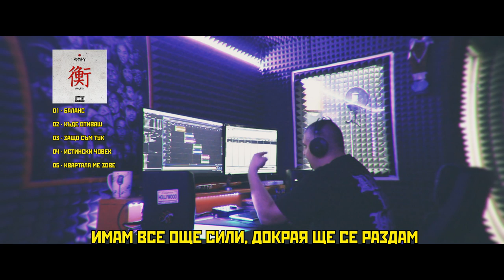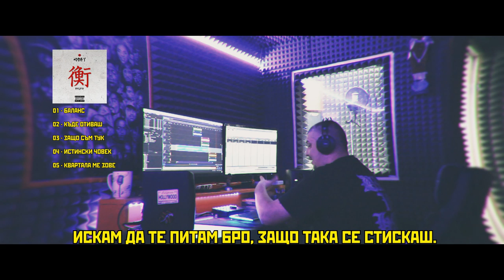02 - MJAY - КЪДЕ ОТИВАШ [ONE SHOT VIDEO/2023]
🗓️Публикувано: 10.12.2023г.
🎤Изпълнител/Artist: MJAY
🎼Музика/Beat: Raysie On Da Beat
📜Текст/Lyrics: Александър Николов/Alexander Nikolov
🎚Запис и Обработка/Mix & Master: Студио Изток
🎙Продуцент/Producer Label: Real Beat Network
🌐Официален сайт: Coming soon.

КЪДЕ ОТИВАШ

ПРИПЕВ:
1. Искам да те питам бро, на къде отиваш.
2. Искам да те питам бро, за колко искаш.
3. Искам да те питам бро, толкова ли даваш.
4. Искам да те питам бро, защо така се стискаш.

Куплет:
1. В днешно време брата за брата се продава.
2. После се чудиш мойка кой ли те предава.
3. Квартала може да е различен но не и човека.
4. Всеки е готов за пари да ти отараши дюшека.
5. Рейза е на бийта, емджей е пред майка.
6. От Бургас до Варна пушим само яката майка.
7. Тук съм да кажа, че няма да се дам.
8. Имам все още сили, докрая ще се раздам.

Припев:
1. Искам да те питам бро, на къде отиваш.
2. Искам да те питам бро, за колко искаш.
3. Искам да те питам бро, толкова ли даваш.
4. Искам да те питам бро, защо така се стискаш.

Куплет:
1. Като имам бийф с някой аз не прощавам.
2. Лопата, багажник и на далече го пращам.
3. Искам да съм лоялен но това как да стани.
4. Като всяко хлапе на голям рапер ми се прави.
5. Няма да спра, ще продължа защото ми е кеф.
6. И ако искаш да ти го дам, клякай и ми викай шеф.
7. Не съм от площадката идвам от колхоза.
8. Бъдете готови защото тук прилагам психоза.